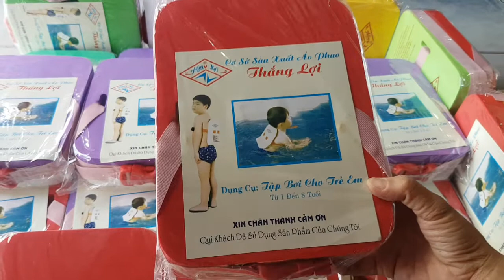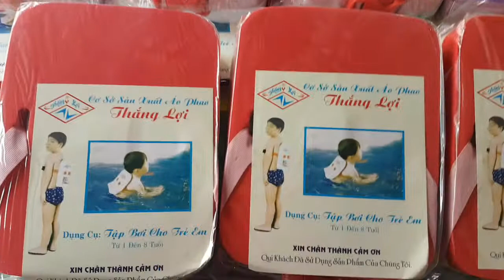phao lưng tập bơi cho bé 👉 60k 1cái 👉 phao lưng tập bơi, phao lưng